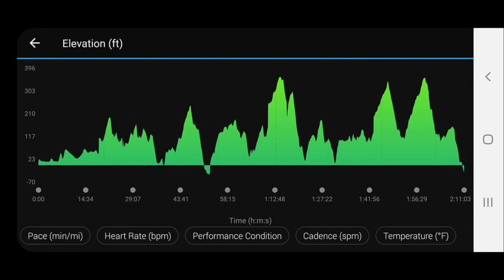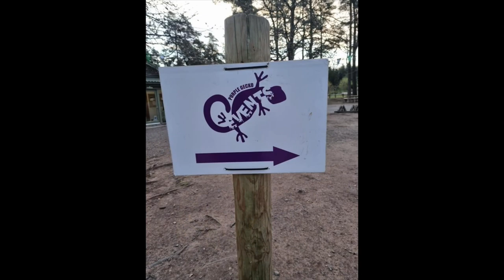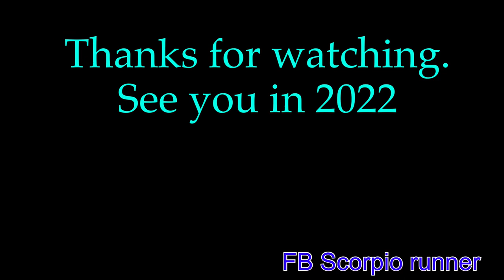2021 running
A short montage of images from various runs of 2021, a year that drove some people insane, drove others to drink.
Some people really struggled with thus year as well as last year and found different ways to cope.
My coping was to run, film and write about said runs o a facebook blog.

Scorpio runner